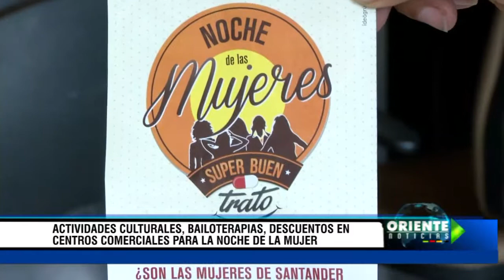Actividades culturales bailoterapias en centros comerciales para la noche de la mujer